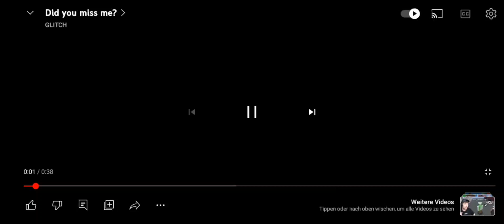reacting to murder drons ep5 Trailer